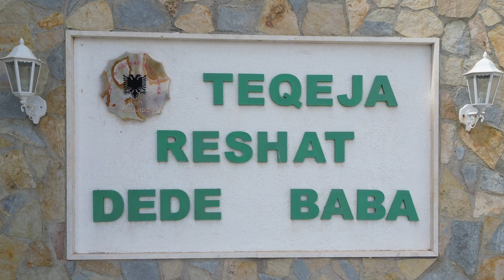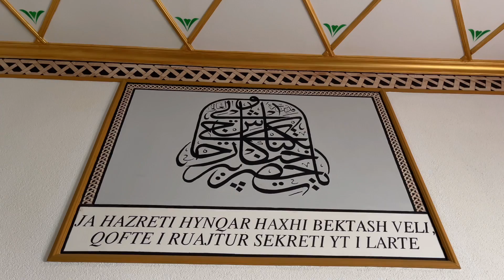TEQEJA SARANDE - Teqeja “Reshat Dede Baba” në Sarandë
Teqeja  “Reshat Dede Baba” në Sarandë është një godinë madhështore pozicionuar mbi një kodër, e cila rrethohet nga vargmale, male, det e ishuj.
Territori që rrethon Teqenë e “Reshat Dede Baba” është afërsisht 11 mijë metra katror. Themelet e të cilës janë hedhur  në 4 qershor të vitit 2009, kjo Teqe është ende në rikonstruksion dhe Baba Sadiku na rrëfeu se punimet e saj përfundojnë në qershor të vitit  2023. Bukuria përrallore e ambientit të brendshëm dhe veçantia e dhomave të pozicionuara dhe të etiketuara me emra të ndryshëm, si dhoma “Kafe Oxhaku” apo dhoma ku kryhej rituali i faljes së fshehtë shpirtërore.Baba Sadiku tregoi sesi besimtarët e sektit bektashi e kishin të nevojshme ndërtimin e këtij objekti kulti. E veçant a e këtij rrugëtimi brenda Teqes ishin pavionet e ndërtuara së fundmi ku brenda tyre gjendej muzeu artizanal, muzeu etnografik dhe muzeu i veshjeve të dervishëve.

Saranda Web -  Rrjeti më i madh informues & promovues - Saranda News & Info
- Gjithçka rreth Sarandës - sarandaweb.net